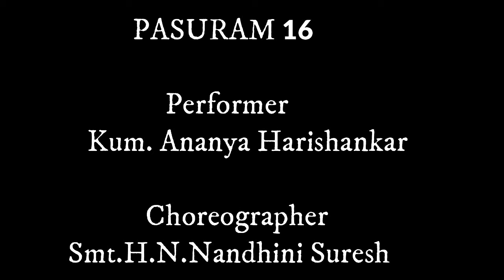PASURAM 16 – NAYAGANAAI NINDRA NANDHAGOPAN - நாயகனாய் நின்ற by Kum Ananya Harishankar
PASURAM 16 – NAYAGANAAI NINDRA NANDHAGOPAN - நாயகனாய் நின்ற
Artistic Director: Guru Smt. H.N. Nandhini Suresh
Dance: Kum Ananya Harishankar

In this Pasuram, Andal and the Gopis reach the palace of NandhaGopan and make entreaties to the gatekeepers to allow them to go inside and wake up Lord Krishna.

நாயகனாய் நின்ற நந்தகோபன் உடைய கோயில் காப்பானே. கொடி தோன்றும் தோரண வாயில் காப்பானே. மணிக் கதவம் தாள் திறவாய் ஆயர் சிறுமியரோமுக்கு அறை பறை மாயன் மணி வண்ணன் நென்னலே வாய் நேர்ந்தான் தூயோமாய் வந்தோம் துயில் எழப் பாடுவான் வாயால் முன்னம் முன்னம் மாற்றாதே அம்மா. நீ நேய நிலைக் கதவம் நீக்கேலோர் எம்பாவாய் "

Oh the guard at the entrance of the mansion of our overlord NandagOpan! Oh the guard at the flag-staff decorated with festoons ! May you please release and open the lever bolt of the bejewelled doors with bells ! (let us submit to you that ) the Lord , Sri KrishNA --who is very charming with the color of blue-sapphire gem (maNi vaNNan) , and who is of mysterious deeds (Maayan)-- has assured us even yesterday that He would give the announcing drum ( paRai) to us , the young maidens of the cow-herd clan (gOpis of Gokulam ) We , who are pure in heart and soul , have come here to sing in praise of , and awaken , the Lord.Please , Oh Mother-like compassionate guard , for the first time (munnam munnam) without refusing , kindly open the giant-like heavy doors (and grant us entry).

Image Credits: All The Images I used in The video are with permission from The Artists!